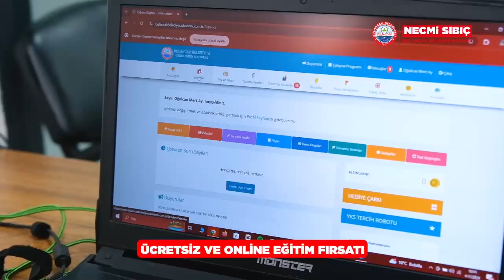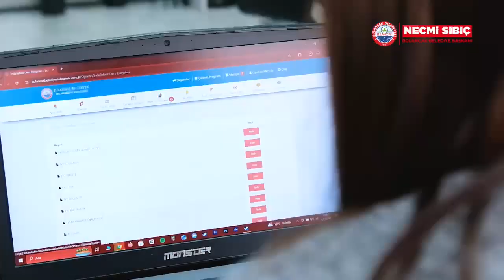LGS ve Üniversite Sınavlarına Hazırlanan Gençlere Ücretsiz Online Destek 🔥🥳📚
Bulancak Belediyesi olarak, sınavlara hazırlanan gençler için “Bulancak Belediyesi Akademi” adlı online eğitim platformunu hayata geçirdik!

Platforma adresinden erişim sağlanabilecek. Videolu ders anlatımları, konu tarama testleri ve bireysel gelişim takibi gibi birçok içerik tamamen ücretsiz!

Platformdan yararlanmak isteyen öğrencilerimiz, Basın Yayın ve Halkla İlişkiler Müdürlüğü’nden alacakları Akademi Kart ve aktivasyon kodu ile giriş yapabilirler. Eğitimde fırsat eşitliği sağlayan bu proje, gençlerimizin sınav yolculuklarına güçlü bir destek sunacak!